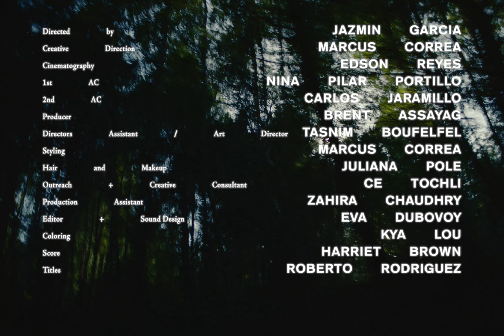Danielle "Abalone Eyes" Rey Frank | Future Coalition's Youth Direct Action Fund Feature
A Tokala Picture
Filmed on location at the Hoopa Reservation on NINIS'A:N